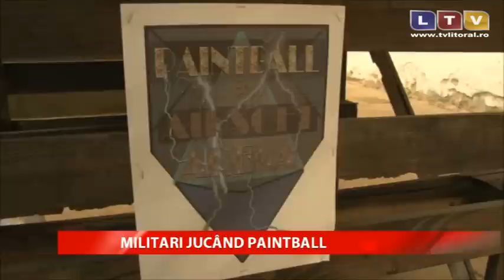Există şi moduri mai inedite de petrecere a timpului liber în vacanţă - Litoral TV